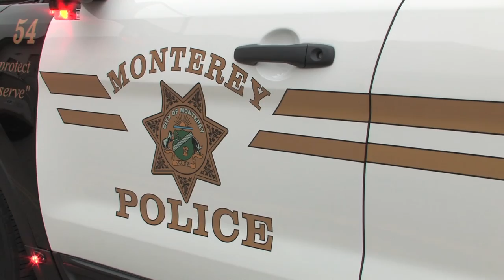Holiday Giving with Monterey Police & Fire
Monterey Police and Fire Departments participated in holiday giving programs this December. Learn more from the police officers and fire fighters who assisted residents in need.